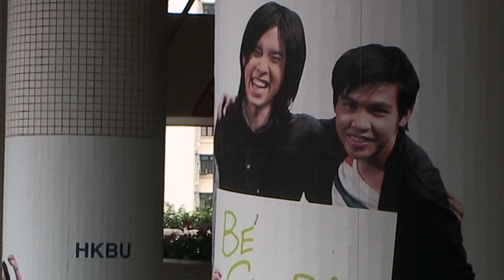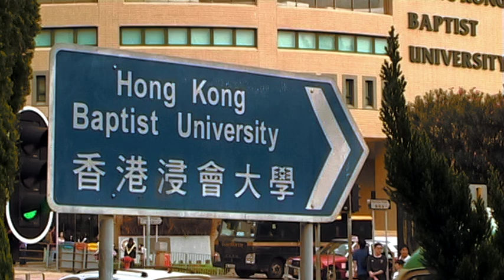Report on New Controversial Language Policy of Hong Kong Baptist University